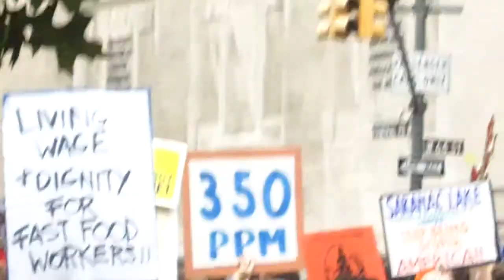People's Climate March - Video 03